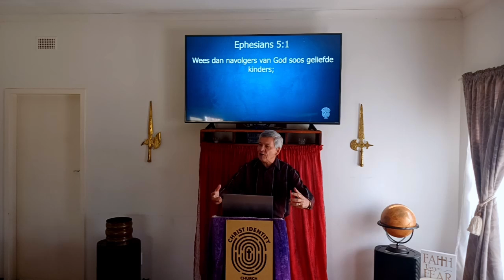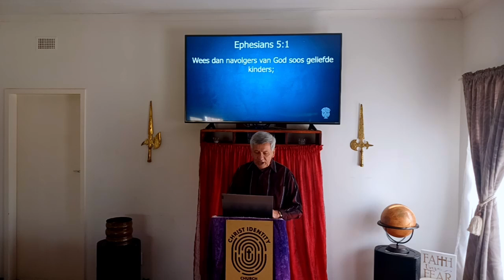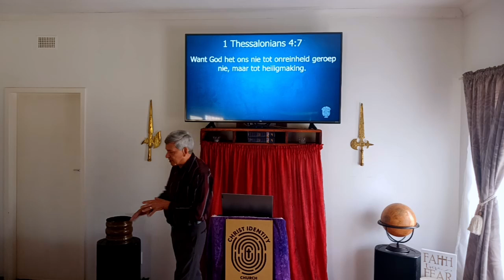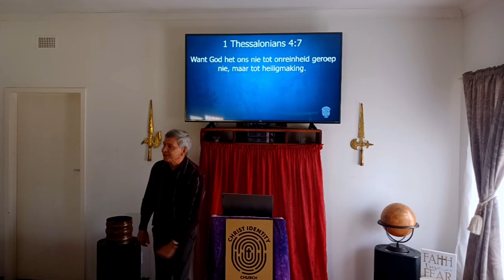Christ Identity Sondag 11 Augustus 2024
Tema: Koninklike Aanstelling Deel 2